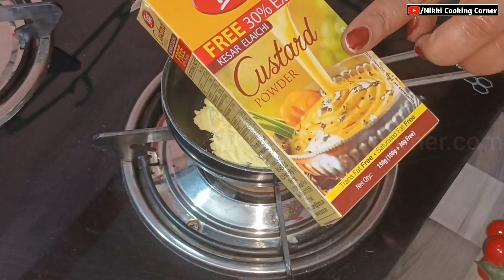अब से गर्मी में हर दूसरे दिन नयी लस्सी बनाने का मन करेगा,जब एकबार ये 6 तरह की लस्सी बना ली - Lassi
Lassi Recipe 6 Types in Hindi | मिनटों में बनाएं 6 तरह की टेस्टी और फ्रेश लस्सी गर्मियों के लिए |

आज आपकी निक्की आपके लिए एक नई रेसिपी लेकर के आई है अगर फ्रेंड आपको मेरी रेसिपी पसंद आए तो वीडियो को लाइक शेयर जरूर करें और अगर आप हमारे चैनल पर नए हैं पहली बार आए हैं तो चैनल को सब्सक्राइब करना बिल्कुल मत भूलें. 😊🙏🙏🙏🙏🙏

कृपया हमारे चैनल पर नयी - नयी रेसिपीज, हेल्दी रेसिपीज और आसान खाना बनाने के लिए हमारे विडियो को लाइक, कमेंट और शेयर करना न भूलें।

|| Hari Om ||

Sweet Lassi Recipes | Dahi Lassi Recipe in Hindi | Lassi Banane ki Recipe | How to make Lassi at home in Hindi | Lassie Try these 6 types of refreshing and tasty sweet lassis this summer!

lassi banane ki vidhi,
sweet lassi recipe in hindi,
lassi banane ka tarika,
lassi recipe,
how to make lassi at home
punjabi lassi,
how make lassi,
dahi lassi recipe,
lassi banane ki recipe,
chocolate lassi,
dahi lassi recipe inhindi,
lassi recipe in hindi,
how to make lassi,
lassi kaise banaye,
mango lassi recipe in hindi,
sweet lassi,
summer drink,
summer drink recipe,
6 types of lassi,
flavoured lassi,
mango lassi
chocolate lassi
rose lassi
masala lassi
kasar ilaichi lassi
dryfruits lassi
lassi recipes by nikki agrwal
lassi recipes nikki cooking corner |